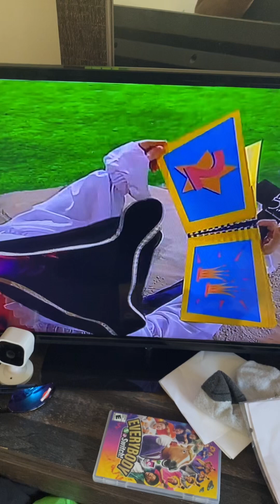The Wiggles Treasure Hunt - Counting Book 📖